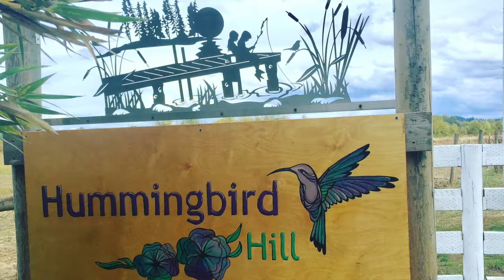Straw Bale Garden Collaboration: Hummingbird Hill Introduction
This year in the garden I'm trying so many new things.  One of the biggest new things is using hay bales to grow in.  (New to me...not to all the folks who have been bale gardening for decades.)  That's why I was so excited when Oppe over at Brew City Gardener and Christine at Straw Bale Gardening Australia asked if I might be interested in joining a straw bale garden collaboration on youtube this year, 2019!

We've got five different gardeners from all over the USA.  We'll look at what different growing conditions do for our gardens, how the bales perform, and gather a lot of information about how new straw bale (hay bales for me) gardens do for folks trying them out for the first time.

Along the way, we'll have two highly experienced bale gardeners to keep us in line and tell us about interesting things like "dog vomit."  (Watch my next video for a full update on what's growing down in the hay bales!)

Thank you so much for stopping by!  I hope everything is growing beautifully in your garden!

Much love,